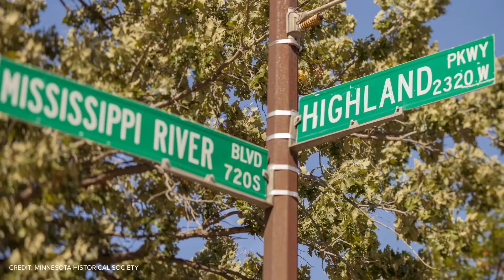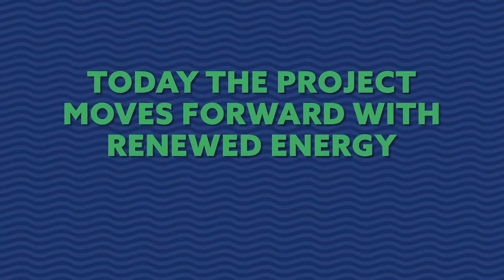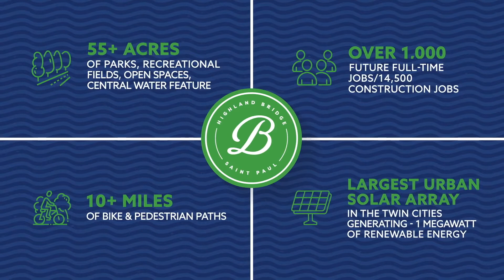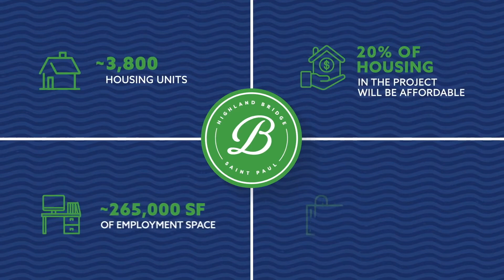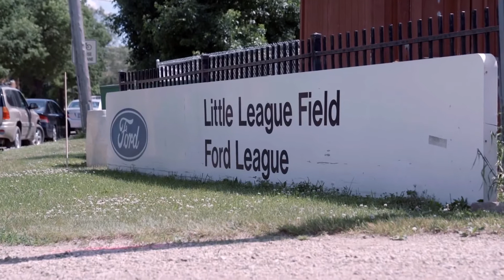Highland Bridge Virtual Groundbreaking (July 14, 2020)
Abridged student-friendly classroom version of Ford Site COVID e-event. Useful for teaching sustainable community building and new urbanism. Adapted from 14-minute version at Ryan Companies Highland Bridge